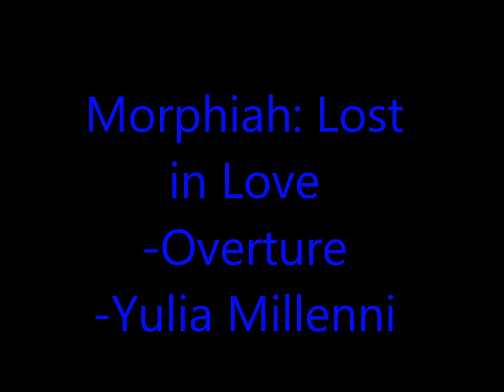Morphiah: Lost in Love -Overture